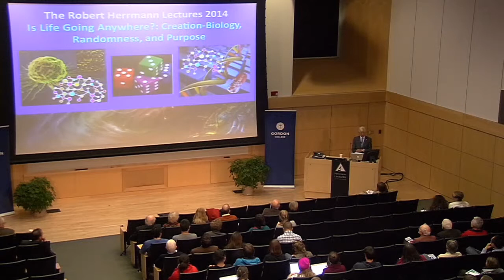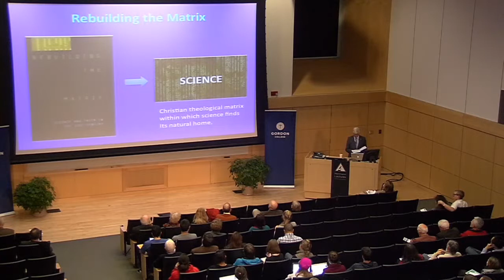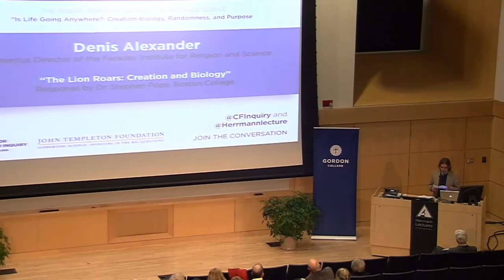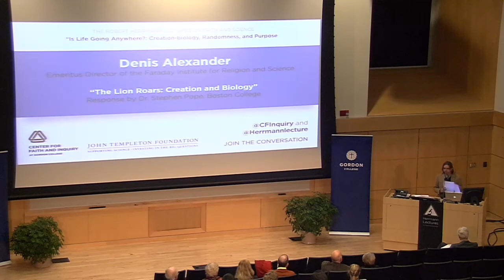The Lion Roars: Creation and Biology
Denis Alexander, Emeritus Director of the Faraday Institute for Religion and Science - 2014 Herrmann Lectures on Faith and Science: "Is Life Going Anywhere?: Creation-biology, Randomness, and Purpose" - Respondent: Stephen Pope, Boston College - Moderated by Justin Topp - Gordon College - Wednesday November 05, 2014

Presented by the Center for Faith and Inquiry at Gordon College